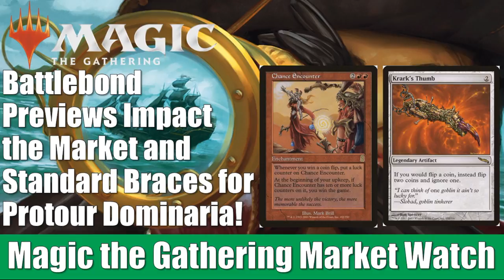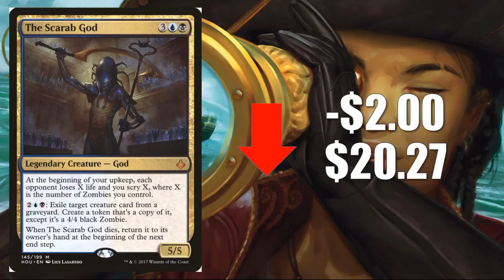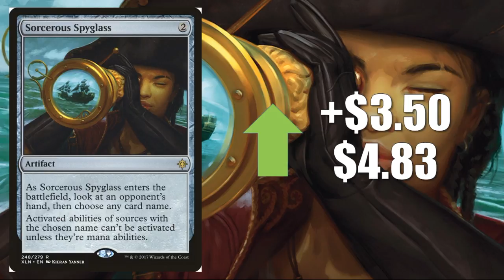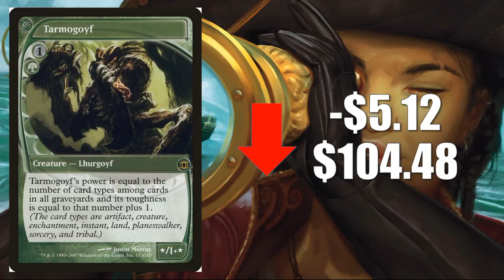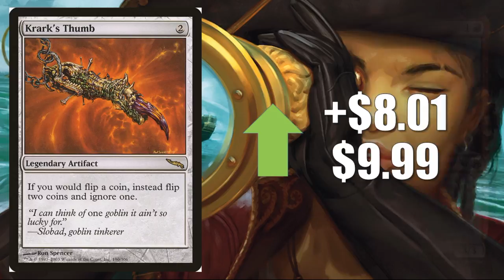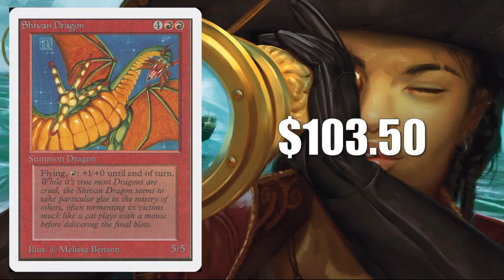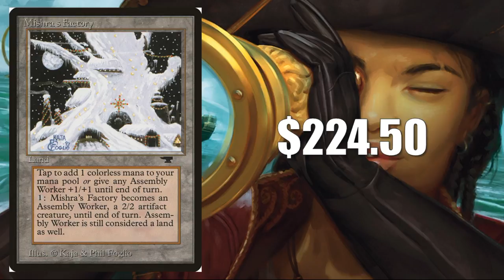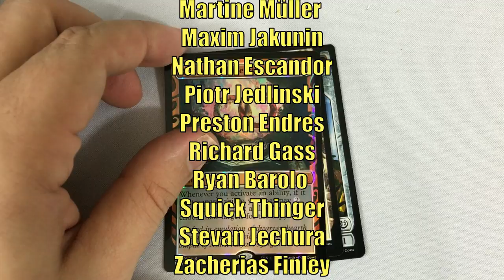MTG Market Watch: Battlebond Previews Impact the Market and Standard Braces for Protour Dominaria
In this edition of the Magic the Gathering Market Watch look at the Impact Battlebond previews have had on the market.  We also check in on Standard as we approach Protour Dominaria and give you an update on vintage buyouts.

Order our featured products on Amazon and including Dominaria Booster Boxes, Bundles, and more

Adam Hall
Adam Mosher
Andrew Graham
Bad Boy Gaming
Chris Nelson
Dustin McPhillips
Eliezer Friedman
Jonathan Alling
Joseph Veteri
Kay Drechsler
Michael Dean
Theo Fisher

Adolfo Soto
Allen Ott
Andrew Caltagirone
Daren Manville
David Foreman
Electronic Shaman
Giovanni Fox
Ian Lyons
Matthew Collier
Michael Jacques
Mon Consul
MTG Strategist
Nicholas Koppenol
Orlando Brown
Patrick

Alexander Levine
Amanda Holdridge
Chris
Colin Frass
Colin Meirovitz
David Olivares
David Werk
Geert Borger
Harrison Steen
Ivan De La Torre
Jake Linderholm
James Peyster
Jason Coleman
Joe Raposa
Joshua Romero
Martine Müller
Maxim Jakunin
Nathan Escandor
Piotr Jedlinski
Preston Endres
Richard Gass
Ryan Barolo
Squick Thinger
Stevan Jechura
Zacherias Finley